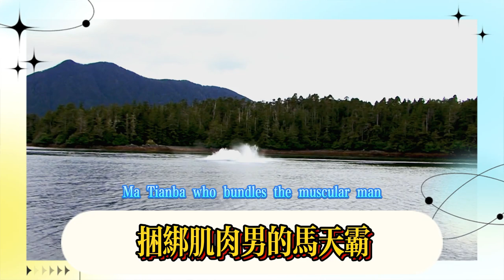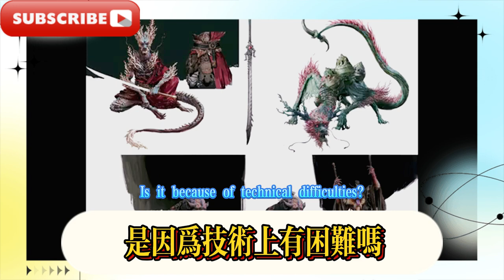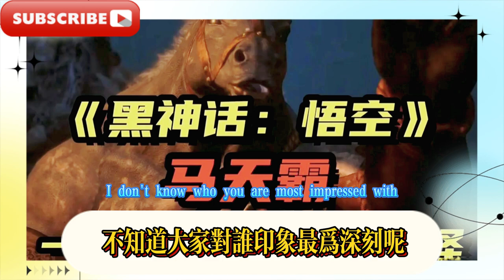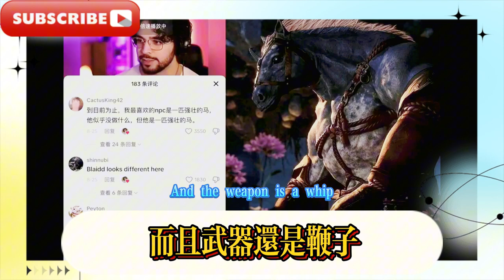《黑神話悟空》捆綁肌肉男的馬天霸，竟是遊科員工皮套，黑神話悟空原畫重大更新！闢謠巨靈神廢案利用！豬八戒人形帥爆！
The muscular man Ma Tianba in Black Myth: Wukong is actually a Youke employee. The original painting of Black Myth: Wukong has been significantly updated! Rumors about the abandoned project of the Giant Spirit God have been dispelled! Zhu Bajie is so handsome in human form!